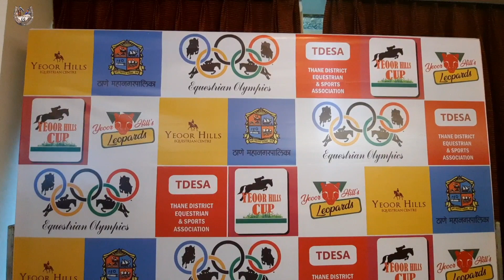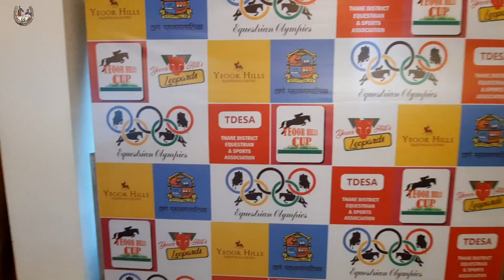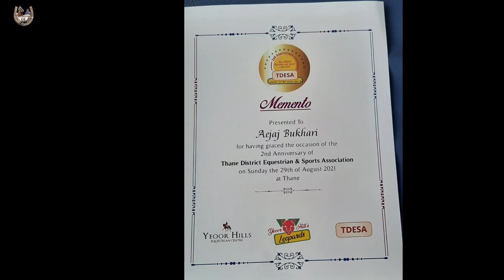Future Of Equestrian Sports || इतने सारे घोड़ा पालक एक साथ 😮 Vlog_6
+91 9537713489